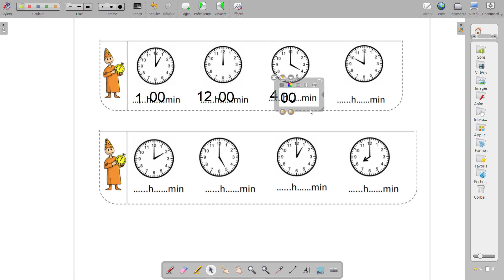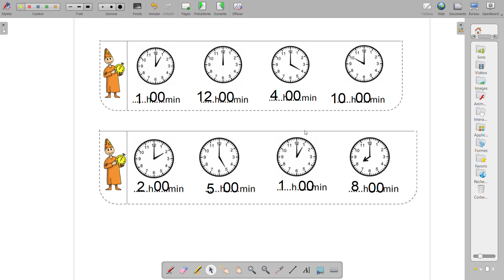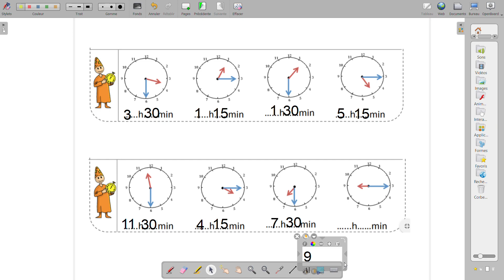Je suis en CP - Lire l'heure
Révisions + entraînement